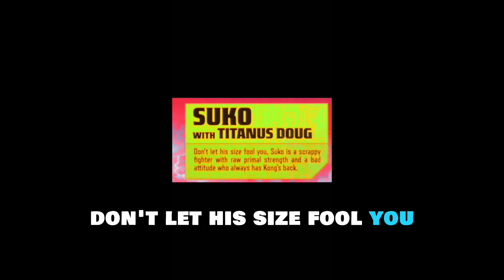NEW UPDATE FOR GODZILLA x KONG!! (SUKO FIGHTS)